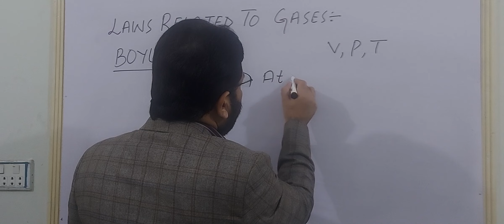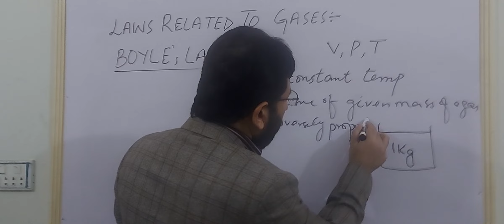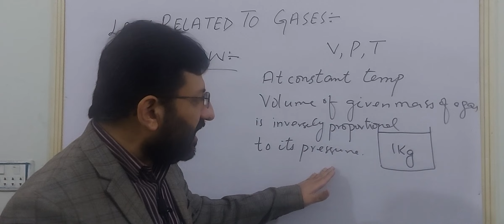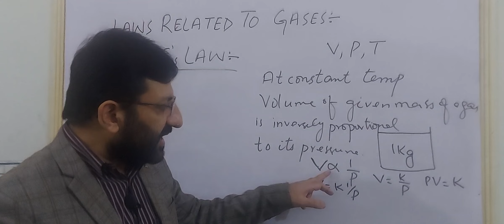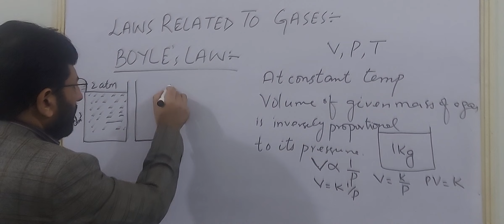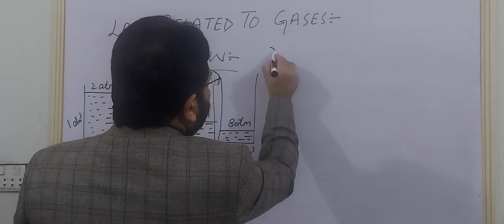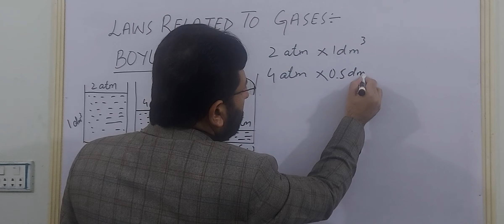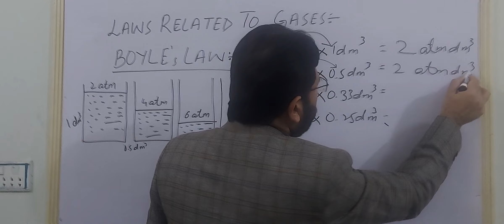Chemistry Class 9 Chapter 5| Boyle's Law| Spectrum of knowledge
Relation of gas
Boyle's Law
spectrum of knowledge